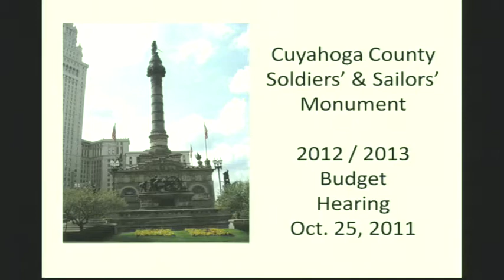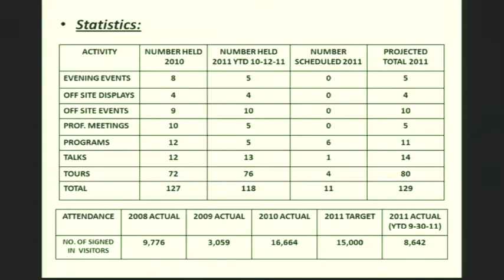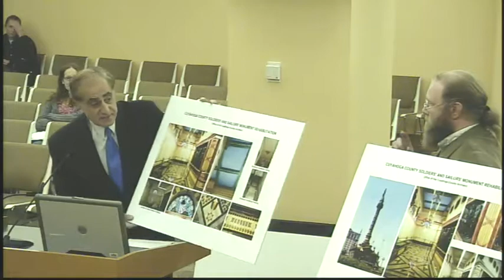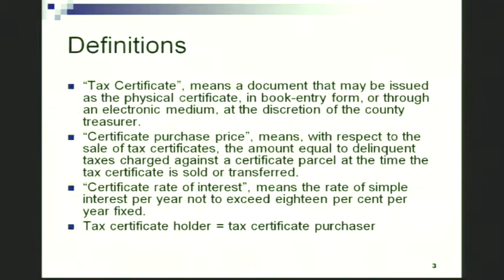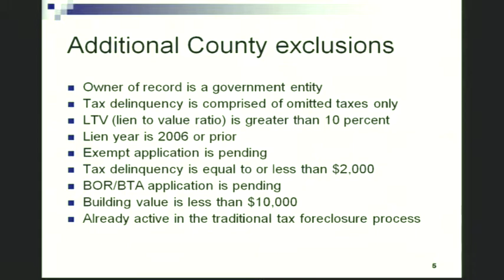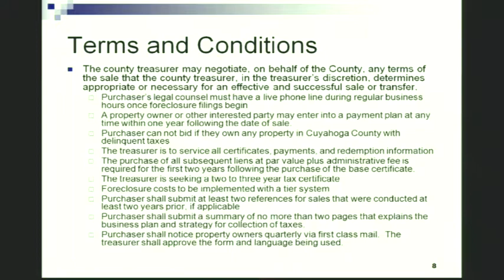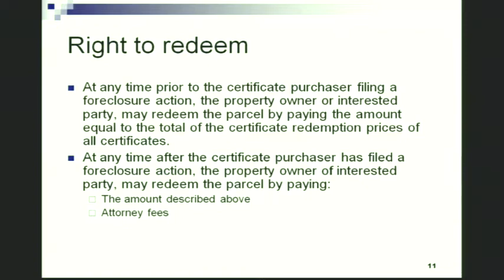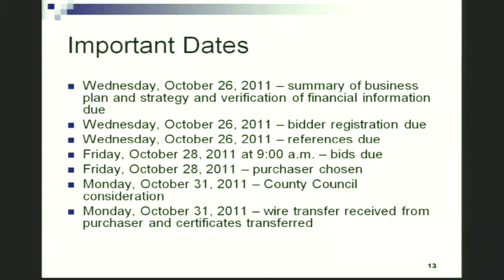2011.10.25 COTW Meeting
For More information or to watch a live stream of future meetings please